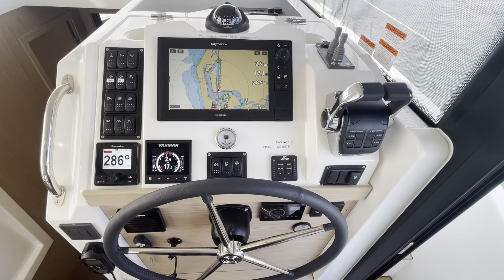Beneteau 41 SWIFT TRAWLER (2023) - NEW ARRIVAL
Absolutely loaded and in 'like-new' condition. Under 75 hours of use on this LLC owned vessel. Euipped with a SeaKeeper and so much more.